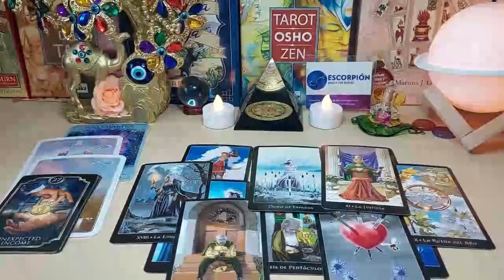SCORPIO 🔥UFFF🔥 SOMEONE IS DYING TO MAKE LOVE TO YOU 😳🤒 AUGUST 2023 TAROT LOVE READING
Scorpio Love
Scorpio 2023
Scorpio today
Scorpio AUGUST